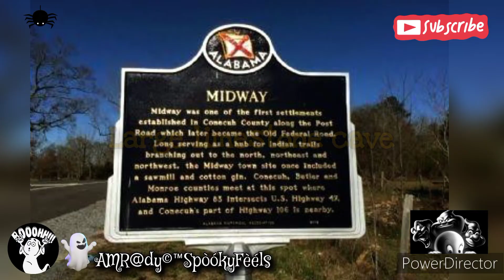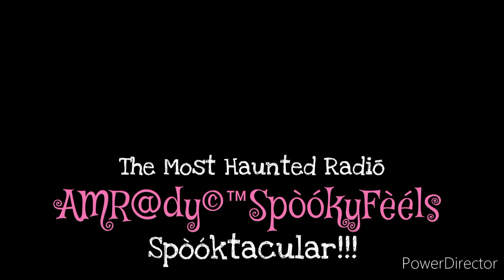Spooky Encounters at Midway Cave in Monroe County, Alabama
Explore the eerie depths of MIDWAY CAVE in Monroe County, Alabama - known as a hotspot for paranormal activity in the haunted state! In this bone-chilling video, join us on a terrifying journey as we uncover the ghostly secrets hidden within this mysterious cave. From shadowy figures to spine-tingling whispers, this haunting adventure will send shivers down your spine. Are you brave enough to face the unknown in one of Alabama's most haunted locations? Buckle up and get ready for a ghostly encounter like never before! Don't miss out on this hair-raising exploration of MIDWAY CAVE - it will leave you questioning reality.